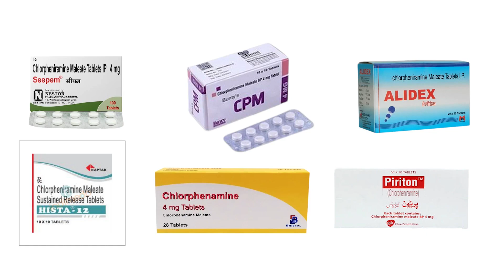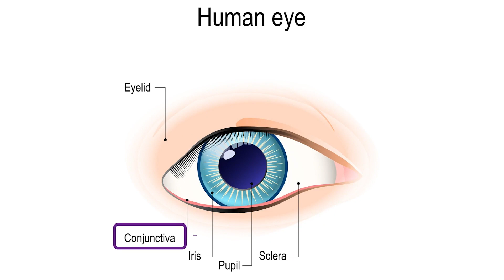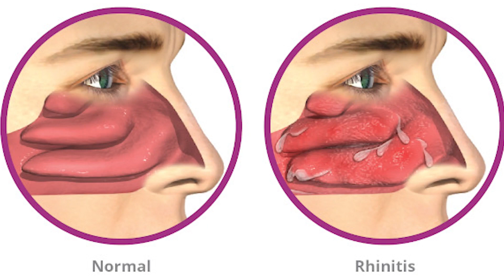Chlorpheniramine Maleate Tablets ip 4mg | Chlorpheniramine Tablets 4mg Uses in Hindi/Urdu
In this video we will talk about chlorpheniramine 4mg tablet in Hindi and Urdu languages. If you don't understand these languages you can watch my content in your native languages by enabling subtitles or closed captions.

Chlorpheniramine is an antiallergic or antihistamine medicine which is available in the form of tablet, syrup, injection eye and ear drops. chlorpheniramine tablet is 4mg in strength and it is available under various brand names in the market. The most common brand names in India are
cpm etc.
The most common brand names in Pakistan are
allergex etc.
Chlorpheniramine has some side effects so please consult your doctor before taking this medicine.

Fore more detail please watch my video so you can get more detail about this medicine.